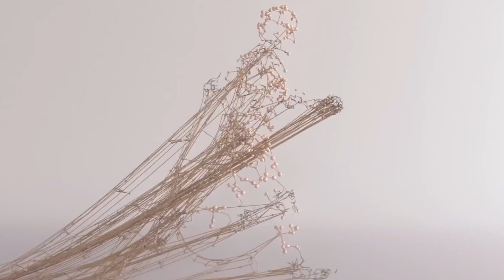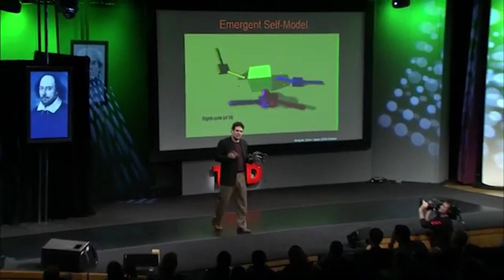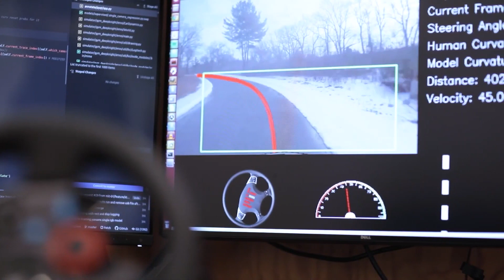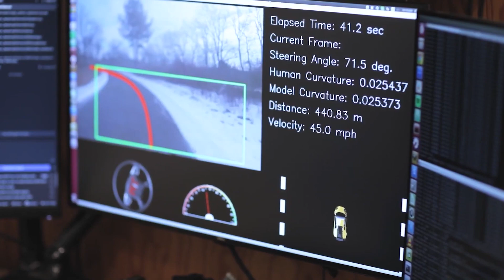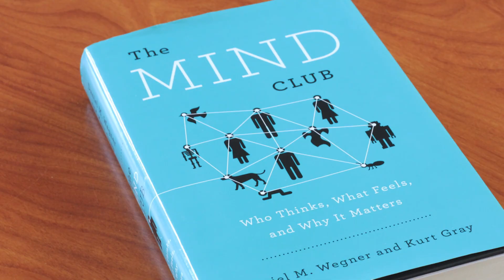World Of ROBOTS: What If Robots Get A Brain Like Humans?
World Of ROBOTS: What If Robots Get A Brain Like Humans? Today, artificial intelligence has been going through some exclusive revolution where AI systems can now compete with humans at tasks like playing chess and Go, recognizing faces, and driving safely. What do you think about AI and robots getting humanistic characteristics?